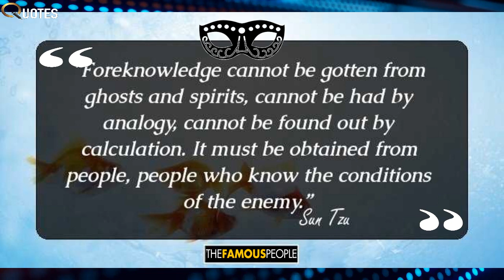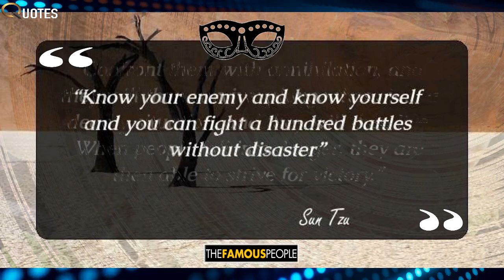20 Inspirational Quotes By Sun Tzu That Will Help You Take On The World (Author of The Art of War)